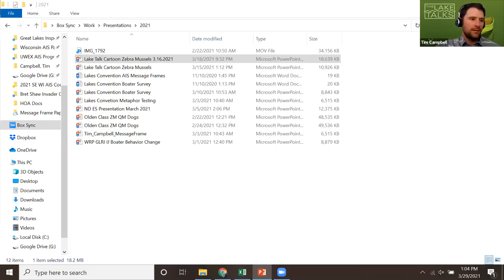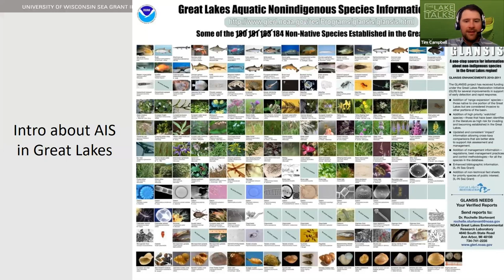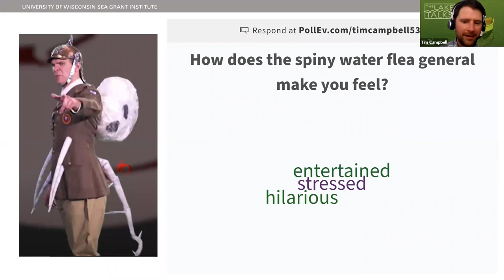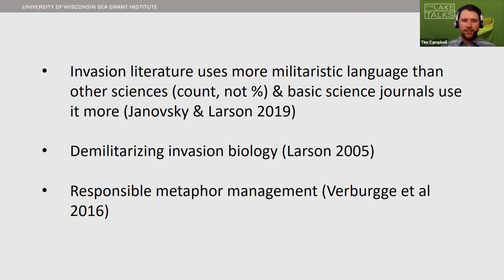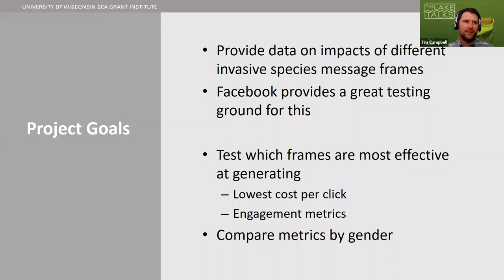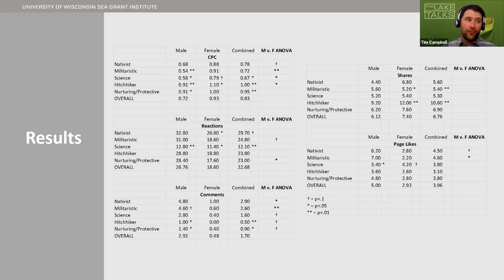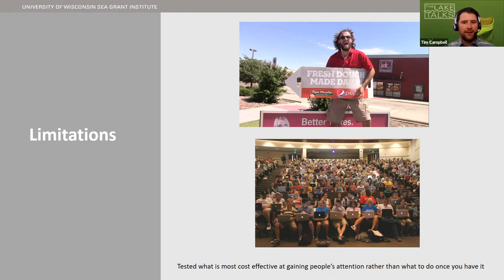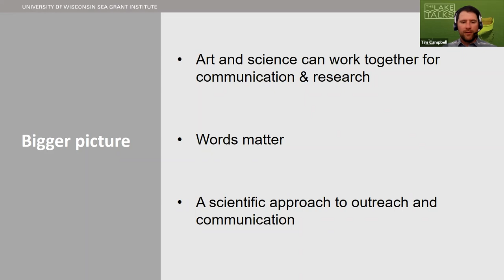Lake Talks: What cartoon zebra mussels taught me about invasive species communication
There are a number of approaches people take when communicating about invasive species, depending on who is communicating and what they're trying to accomplish.

Sometimes invasions are likened to war efforts, or a nonnative species is presented at a frightening outsider in order to spur action. Others might try to use a neutral, just-the-facts type of presentation.

There are reasons people communicate about invasions in these ways, and moral, ethical and practical arguments for each approach. Join us for a discussion about the use of metaphor in invasive species communication and what some recent research suggests about how these varying approaches impact the actions people take.